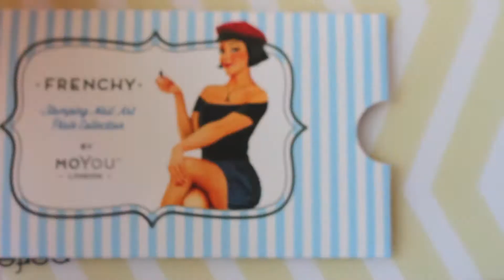MoYou London Frenchy Collection 11 Review & Swatches - Обзор пластины для стемпинга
Всем привет!
Сегодня я сделаю обещанный обзор пластины MoYou London Frenchy Collection 11

Лаки
Rival de Loop Young Nail Colour 27 Romantic Cloud